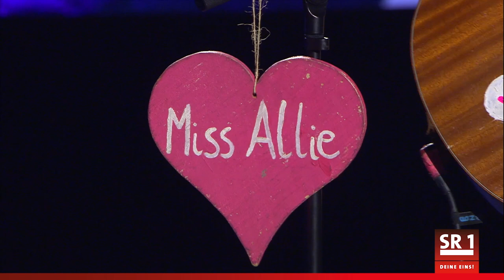Miss Allie - St. Ingberter Pfanne 2022: Preisträgerin der Hauptjury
Vor 2 Wochen gabs Lachmuskeltraining bei der St. Ingberter Pfanne.
Einer der wichtigsten Kabarett- und Kleinkunstpreise in ganz Deutschland.
Zwölf Künstlerinnen und Künstler haben auf der Bühne der Industriekathedrale auf der Alten Schmelz in St. Ingbert ihr Können unter Beweis gestellt. Miss Allie durfte sich über kupfernes, mit 4000 Euro dotiertes Kochgeschirr aus St. Ingbert freuen, denn sie hat einen der Hauptjury-Preise bekommen.

Miss Allie , so die Begründung der Jury, bringe "fassungslos authentisch" eine akustische Gitarre, ein großes Herz und Wellen an Emotionen mit und rücke liebevoll Tabuthemen des alltäglichen Lebens ins Rampenlicht. Ihr Versprechen „Aus Scheiße wird Gold“ verpacke sie in ein wahrhaftiges Konzerterlebnis und spiele sich mit ganz eigenem Charme in die Herzen der Zuhörenden.